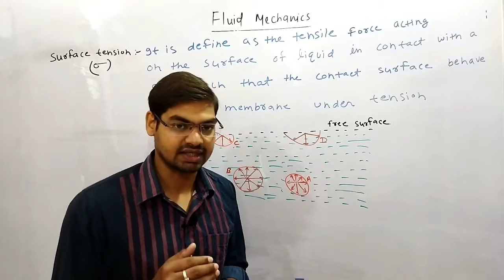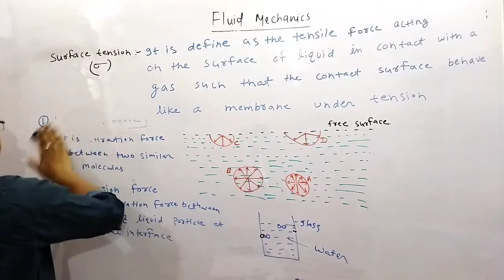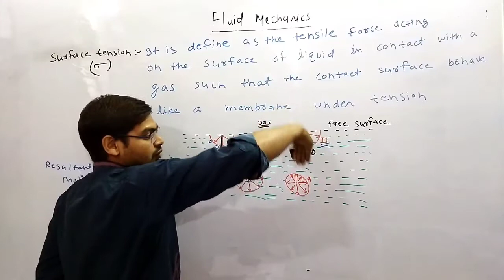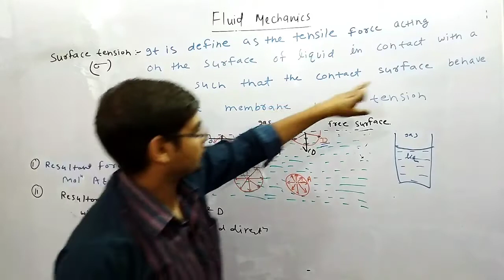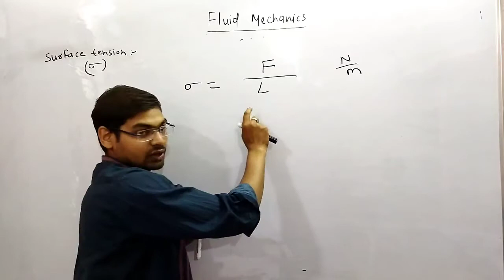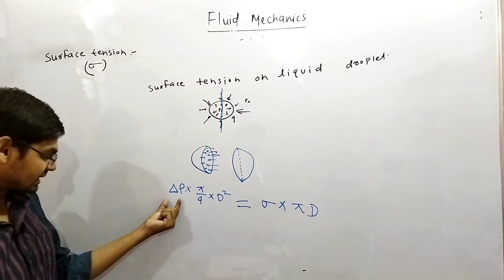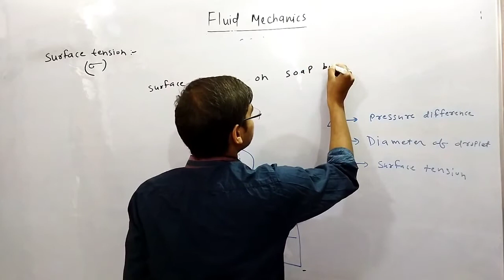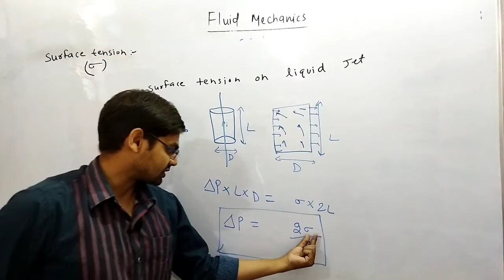SURFACE TENSION // FLUID MECHANICS LEC- 4, MECHANICAL ENGINEERING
Surface tension is the tendency of liquid surfaces to shrink into the minimum surface area possible. Surface tension is what allows heavier than water i.e., denser than water objects such as razor blades, insects, to float and slide on a water surface without becoming even partly submerged.